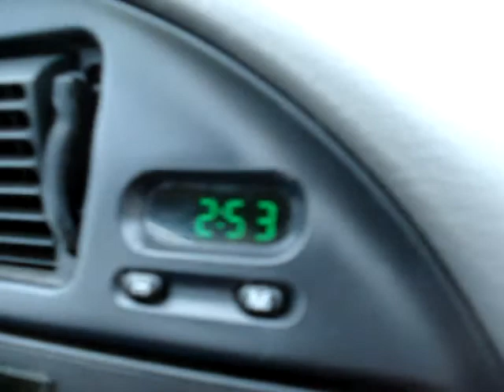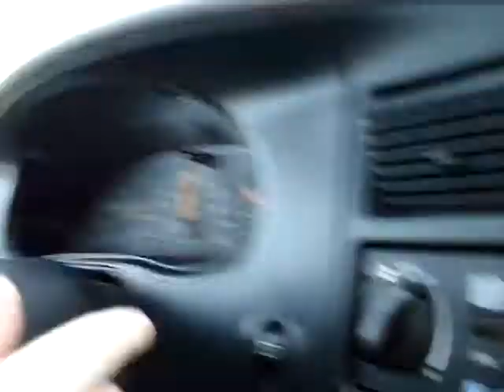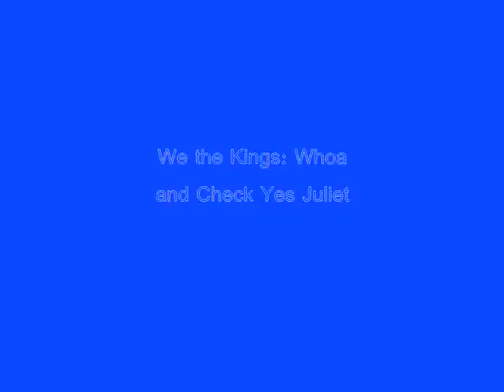IXII Productions Road Trip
Queue, Dutchy, and their friend Kota take a four hour drive up to Machias Maine to see We the Kings in concert.

All copyrights go to We the Kings for their songs.